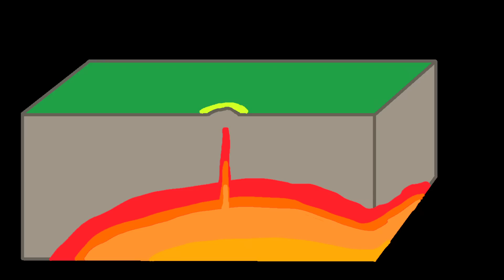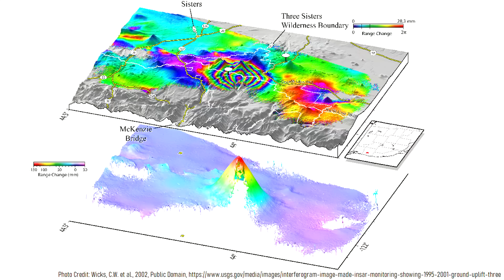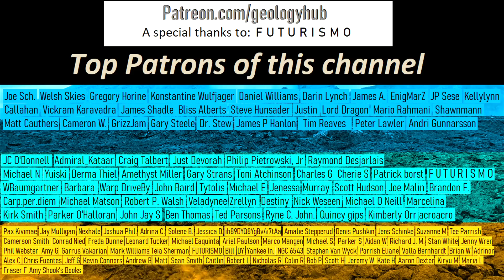The Ground is Rising at 17 Volcanoes, Including Three Sisters Volcano in Oregon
At 17 volcanoes around the planet, including the Three Sisters volcano in Oregon, the ground is rising due to an intrusion of magma or hydrothermal fluids. In other words, volcanic activity. While these 17 volcanoes have an increased chance of producing a volcanic eruption, and it is quite likely that a few will produce an eruption, the vast majority will not produce a new eruption. This video will cover the 17 volcanoes on the planet which are producing ongoing volcanic uplift across 5 continents.

(source [2])

A special thanks to: Brian Wohlgemuth, @bwohlgemuth (Twitter), who granted this channel permission to use his excellent footage of Mount Edgecumbe in Alaska.

Thumbnail Photo Credit: J.M. Chang, USGS, Hawaiian Volcano Observatory, Public Domain

0:00 Magmatic Intrusion at Edgecumbe
1:02 Large Eruptions
1:30 List of Volcanoes with Uplift
3:11 Volcanic Uplift vs Volcanic Eruption Rates
3:35 Causes of Volcanic Uplift
3:55 Conclusion

Sources:
[1] Alaskan Volcano Observatory
[2] Cheng, Yitian; grapenthin, ronni, AVO/UAF-GI
[3] INGV
[4] Phivolcs
[5] Geonet
[6] Hawaiian Volcano Observatory
[7] USGS